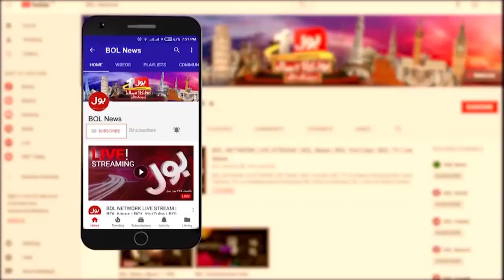JUI Big Decision | Election Commission in Trouble | Mufti Kifayatullah Give Big News | Breaking News